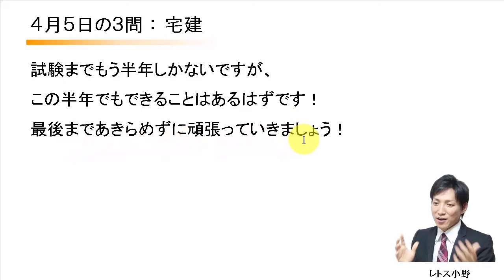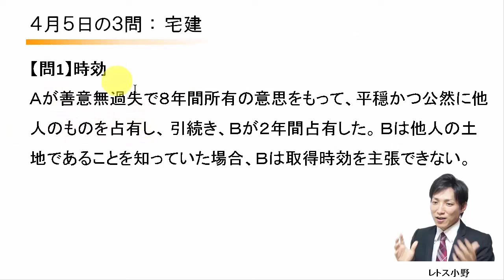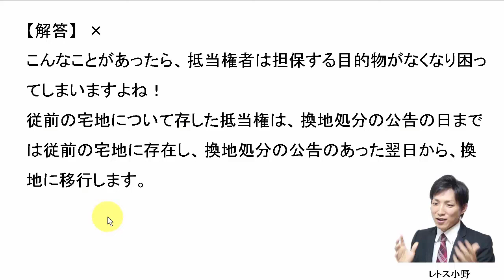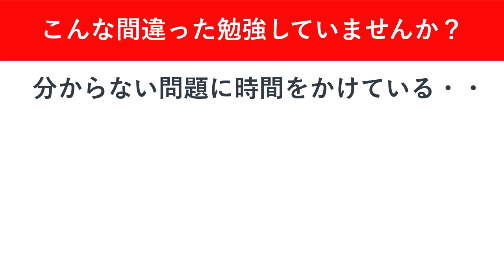【宅建過去問】4月5日の３問【レトス小野】宅建過去問解説